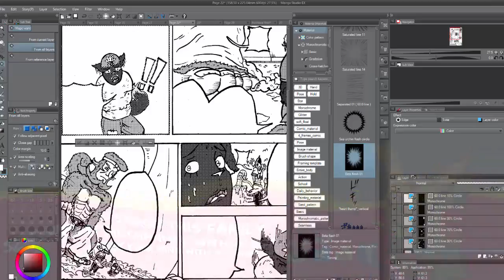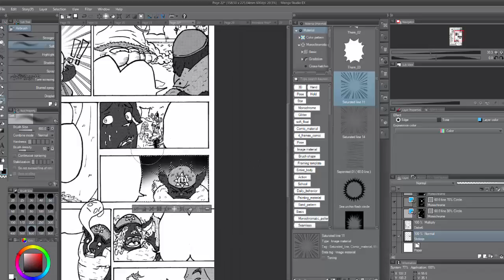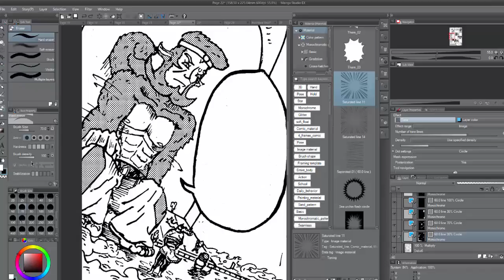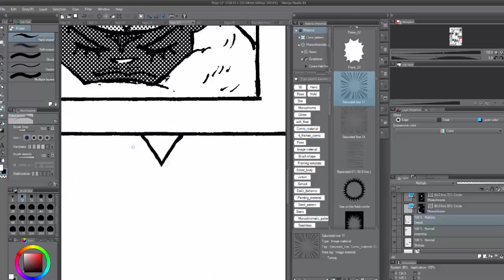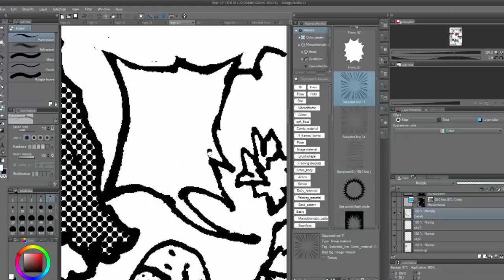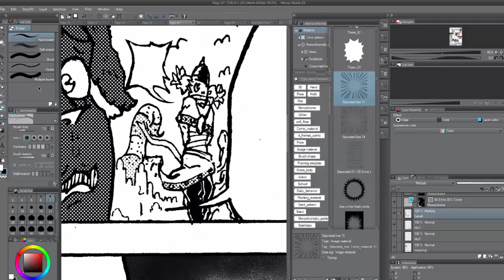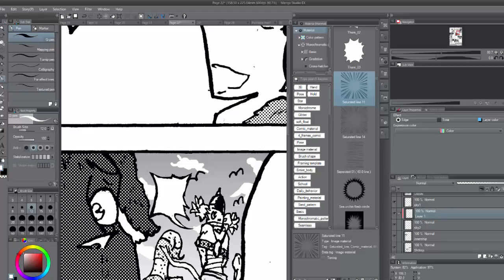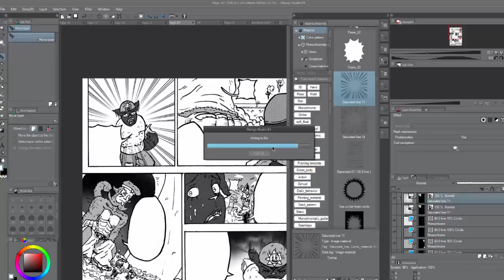Reconnecting back to childhood || (OGONOtalks)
Uploading Every 2 Weeks!
How to reconnect back to your childhood. Embracing your inner child can be an unleashing inner child experience... (Keywords For Search)